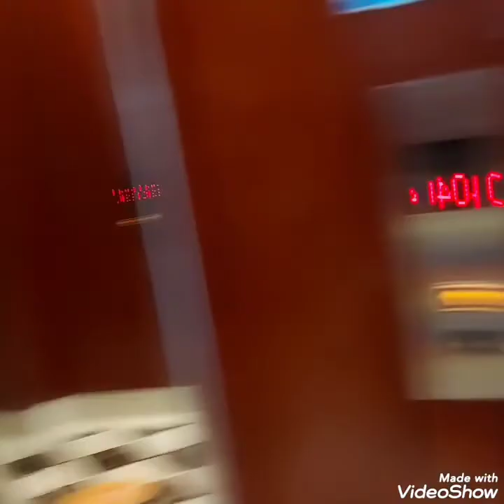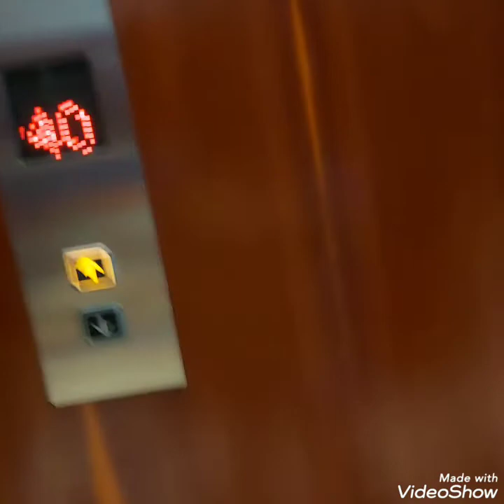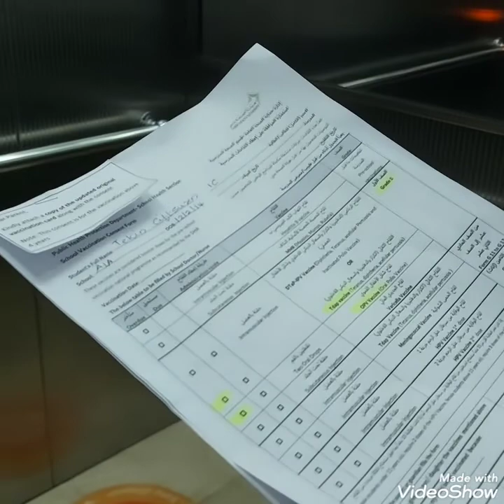Habang sinundo namin si tekin sa baba, nakasalubong namin ang bestfriend kong Azerbaijan 🇦🇿